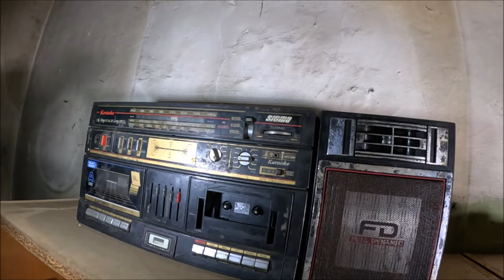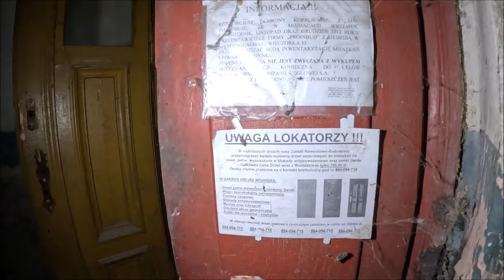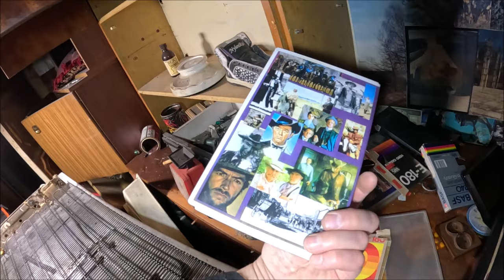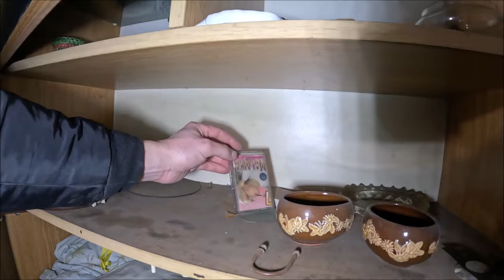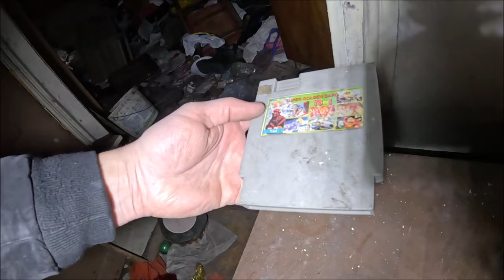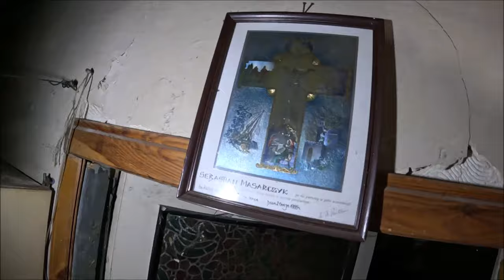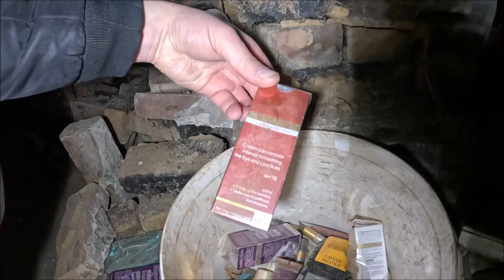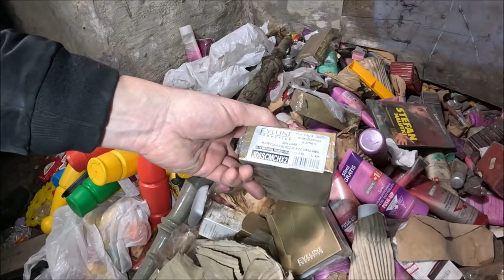Okradali Tiry z perfum i tu chowali łupy Katowice